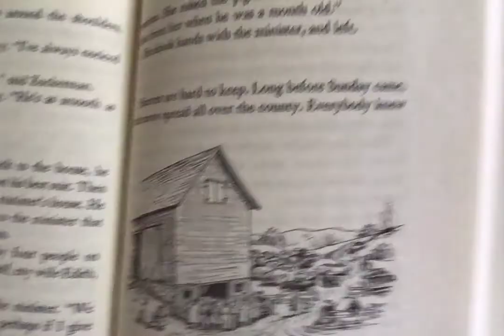"Charlotte's Web"-- Chapter 11